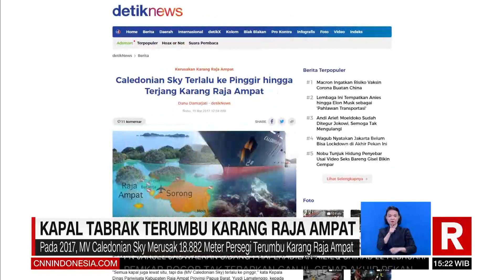Kapal Tabrak Terumbu Karang Raja Ampat | REDAKSI SORE (05/02/21)